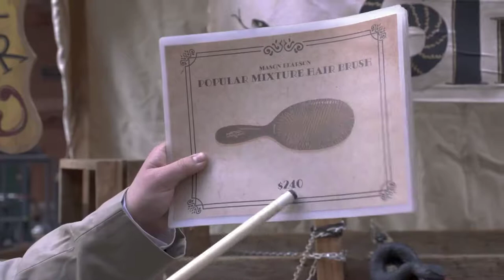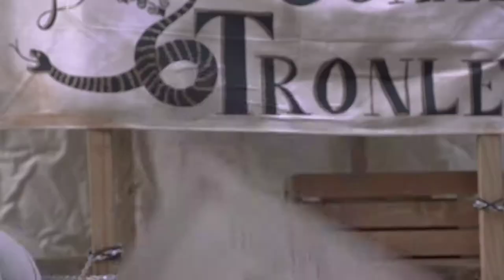jontron Snakeoil bit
This is here because my other accounts got banned